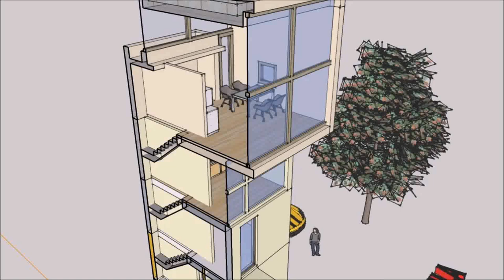3 Bedroom House Plans In Limpopo (see description)